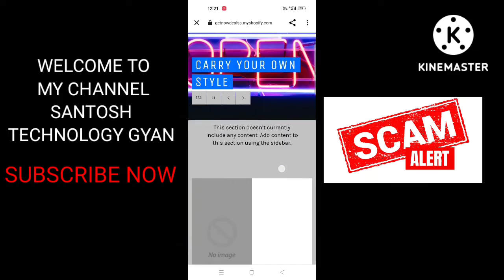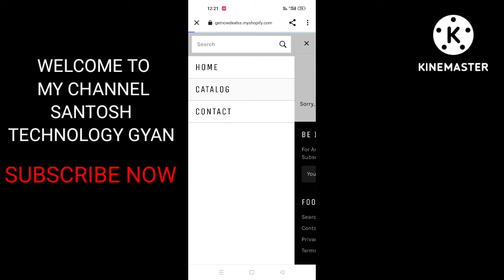getnowdealss website review | getnowdealss.myshopify.com real or fake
Don't buy be aware
how to contact getnowdealss